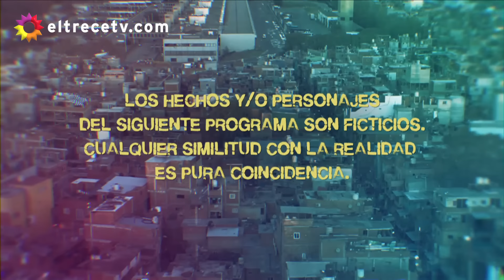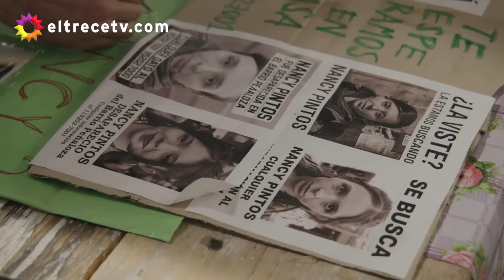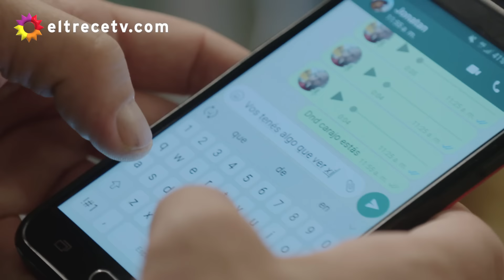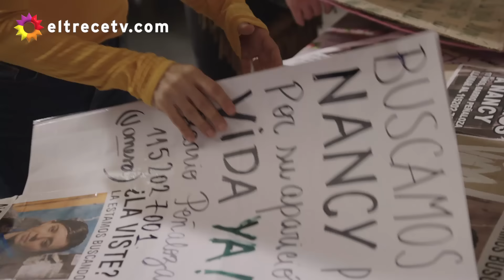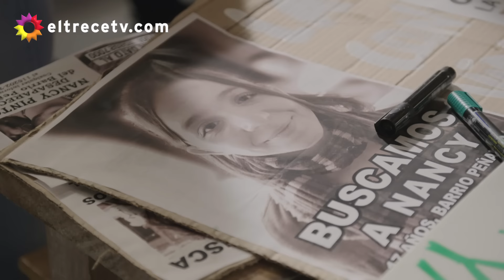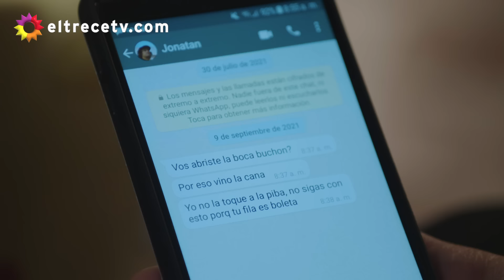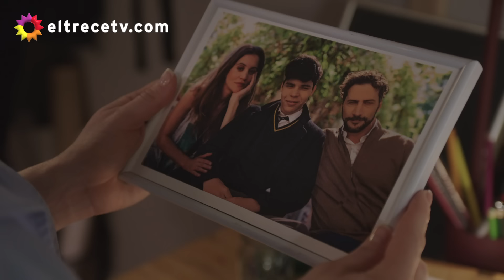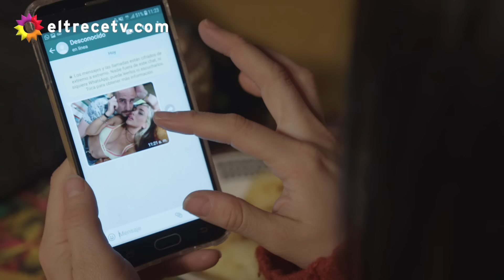La 1-5/18 Somos Uno - Capítulo 64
Capítulo emitido el viernes 17 de diciembre de 2021 en eltrece.